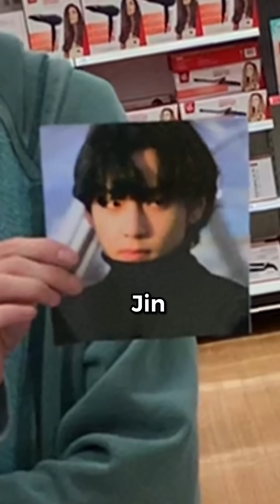HOW MANY MEMBERS ARE THERE IN BTS? 😂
TURN ON ALL THE BELL NOTIFICATIONS TO STAY UPDATED!

If you are reading this, I LOVE YOU!